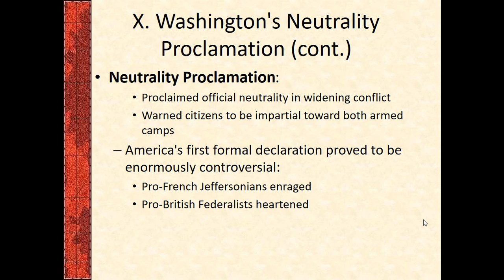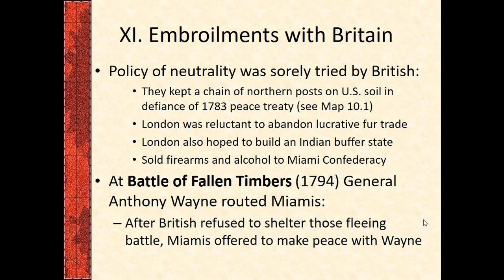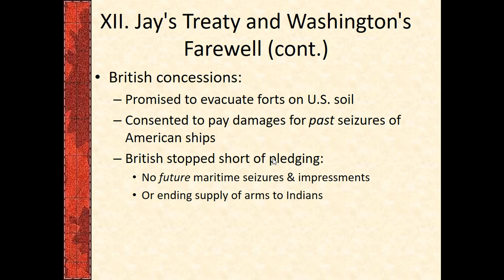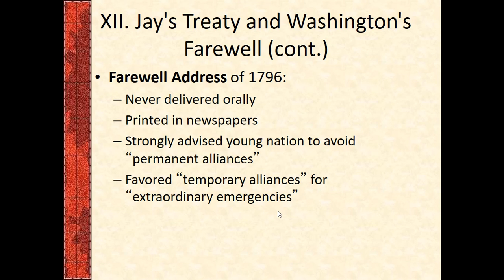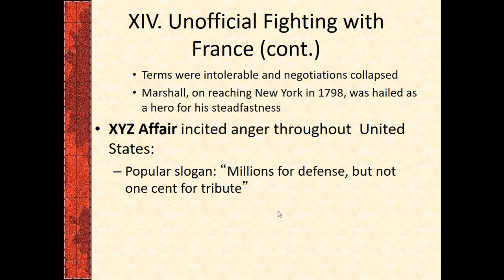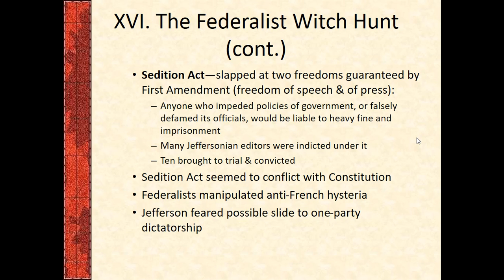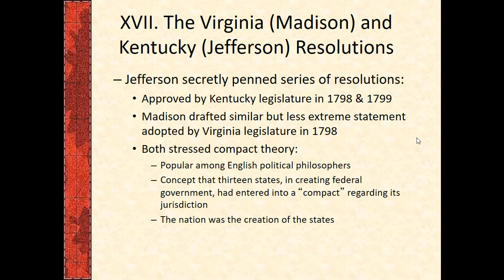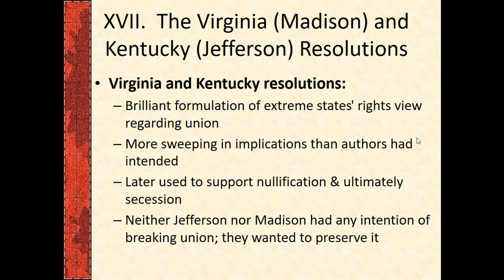Foreign Policy in the 1790's